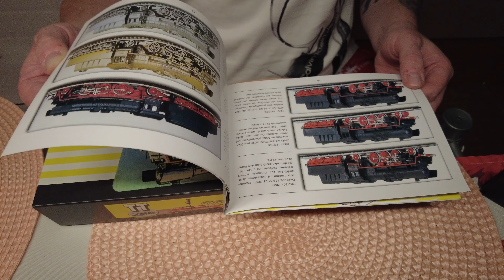Tillig BR 23.10 in Nostalgieverpackung in Spur TT - Kasi´s kleiner Fuhrpark ausgepackt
Hallo,

heute zeige ich Euch mal die BR 23.10 von Tillig wie sie zum 65. Jahre Zeuke Jubiläum in Nostalgieverpackung als Galerie Sondermodell angeboten wurde.

verwendete Kameras :

BenQ ideaCam S1 Partnerlink
Samsung S24 ultra Partnerlink
DJI Pocket 2 Partnerlink